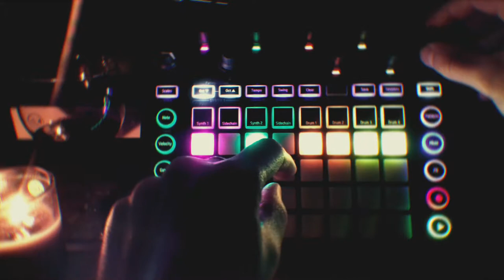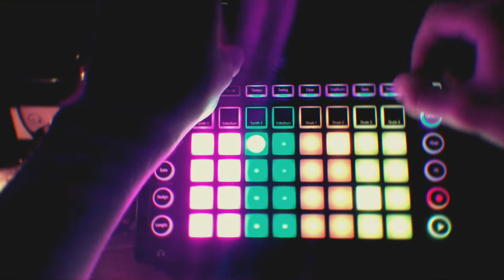Novation Circuit - nite wine live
Messing around with my recent darkwave mood

gear:
- Novation Circuit with Team Novation Circuit Pack